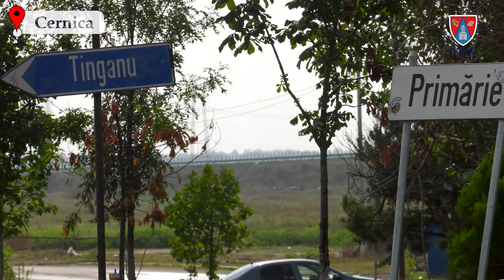Giratoriul din Cernica, aproape de finalizare.